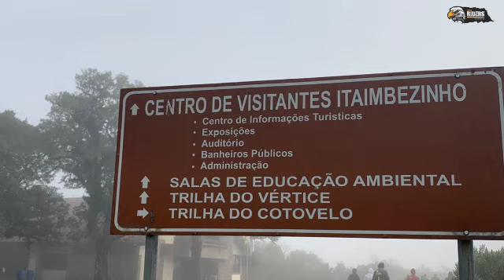Silvana Rosa encontro com a galera dos Jipes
Nossa Correspondente Silvana Rosa nos envia mais uma aventura.
Desta vez é com a galera dos Jipes.